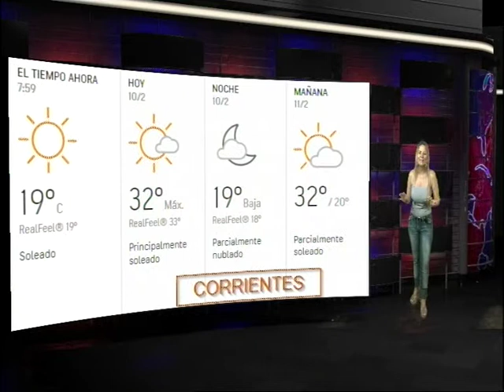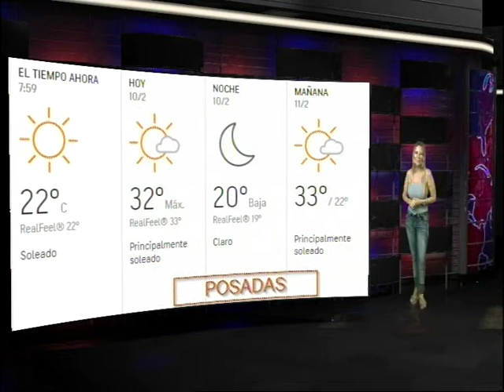10-02-20 - BLOQUE CLIMA - GRISELDA CENTURION